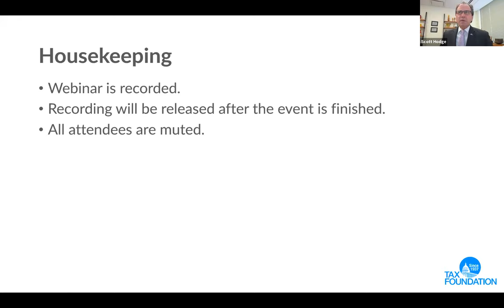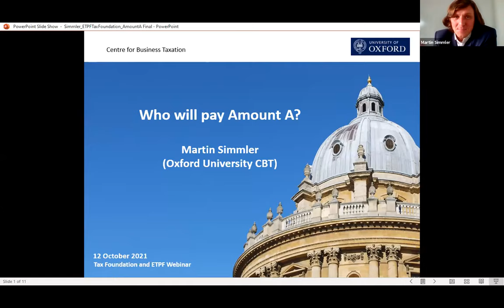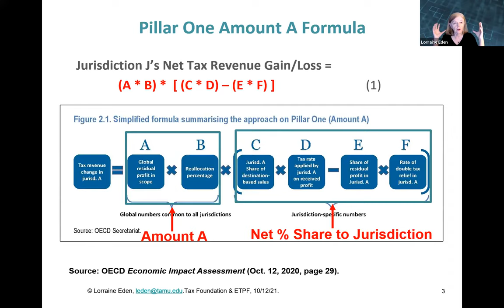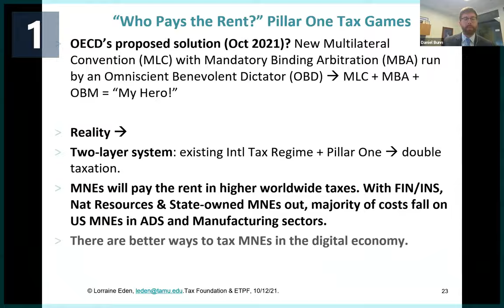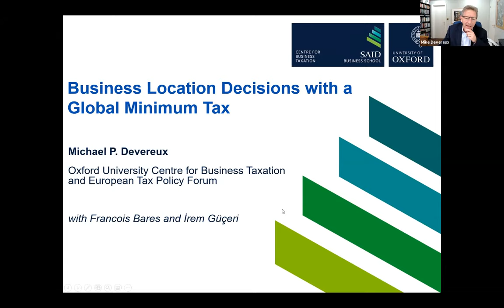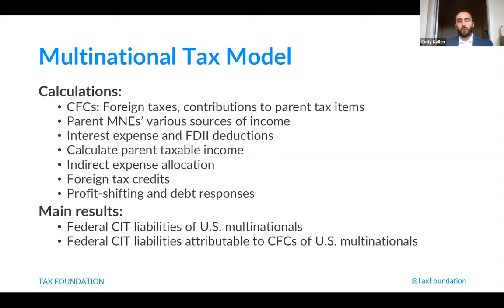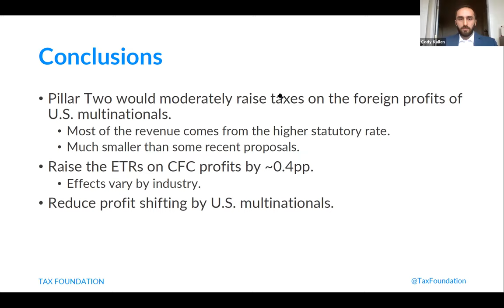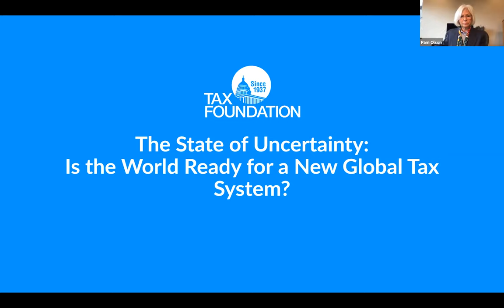Is the World Economy Ready for a New Global Tax System?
0:00 Intro
4:56 Keynote: Congressman Kevin Brady
18:07 Session 1: Pillar 1
1:07:14 Intermission 1
1:11:54 Session 2: Pillar 2
2:06:36 Intermission 2
2:11:46 Session 3: Prospects of Implementation and Administrability Challenges
2:53:34 Closing Remarks

Countries around the world have been working to change cross-border tax rules in significant ways. The new rules will have impacts on investment decisions, tax revenues, and lead to new tax compliance and administration challenges.

The Tax Foundation and the European Tax Policy Forum (ETPF) recently hosted a virtual conference to explore emerging research and challenges posed by Pillar 1 and Pillar 2.

Speakers:

-- The Honorable Kevin Brady (R-Texas)

-- Akhilesh Ranjan, Price Waterhouse & Co. LLP, former member of CBDT

-- Beth Bell, Staff Director, Select Revenue Measures Subcommittee, U.S. House of Representatives Ways and Means Committee Majority

-- Cody Kallen, Resident Fellow, Tax Foundation

-- Courtney Connell, Senior Tax Counsel, Senate Finance Committee Republicans

-- Daniel Bunn, Vice President of Global Projects, Tax Foundation

-- Jennifer Blouin, Richard B. Worley Professor of Financial Management and Professor of Accounting, The Wharton School, University of Pennsylvania

-- Li Liu, Senior Economist, Fiscal Affairs Department, International Monetary Fund

-- Lilian Faulhaber, Associate Dean for Research and Academic Programs and Professor of Law, Georgetown University Law Center

-- Anthony Munanda, Technical Advisor, International Taxation, African Tax Administration Forum

-- Lorraine Eden, Professor Emerita of Management, Mays Business School, Texas A&M University

-- Martin Simmler, Research Fellow, Saïd Business School, University of Oxford

-- Pam Olson, Consultant, Tax Policy Services, PwC

-- Scott Hodge, President, Tax Foundation

-- Seamus Coffey, Lecturer, Department of Economics, University College Cork

-- Will Morris, Deputy Global Tax Policy Leader, PwC